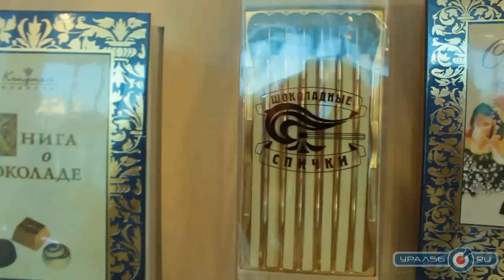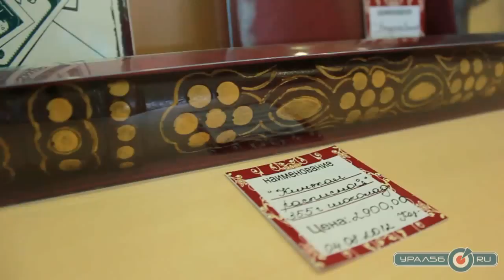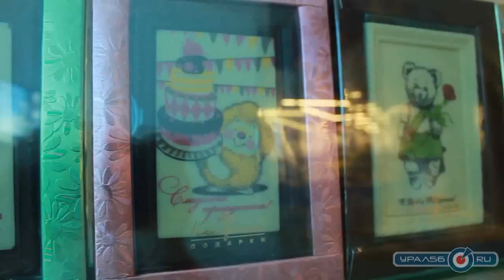Шоколад «Конфаэль» в Орске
А Вы и Ваши близкие любите шоколад? Если да, то для Вас есть отличная новость! В Орске теперь можно приобрести практически любой подарок из первоклассного шоколада